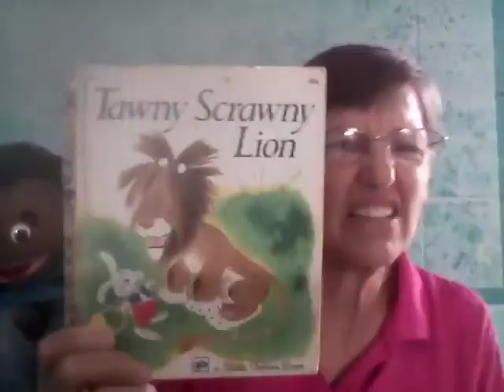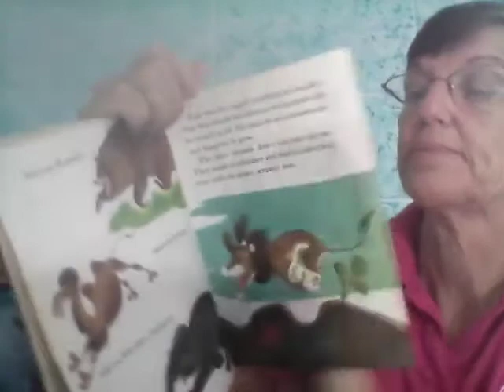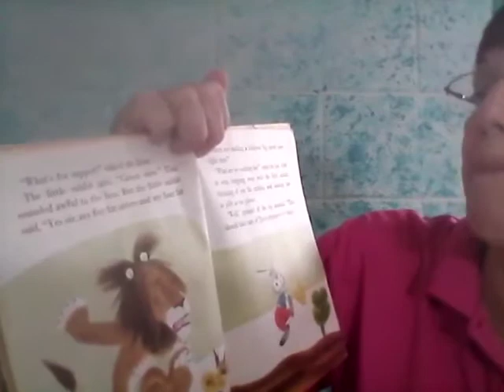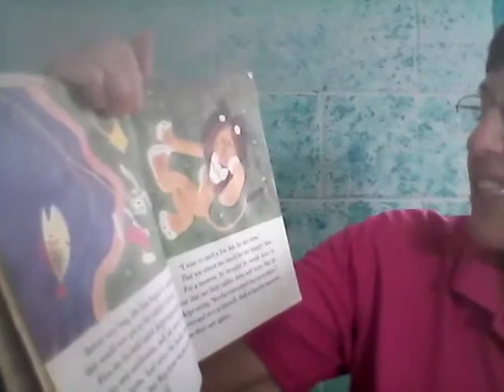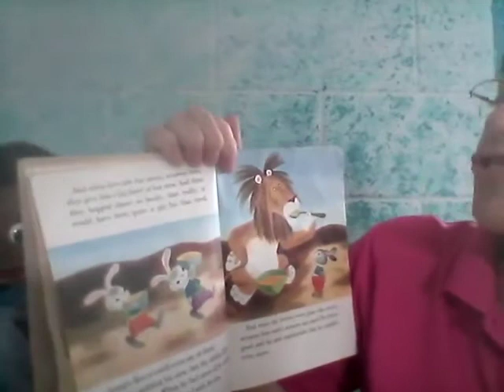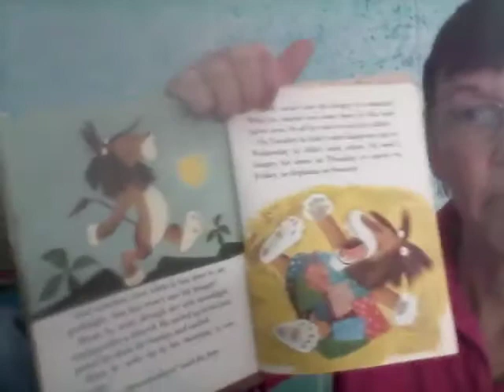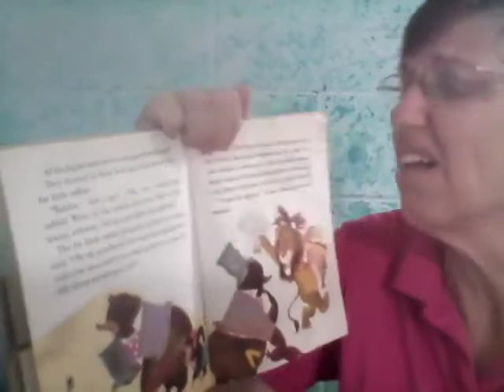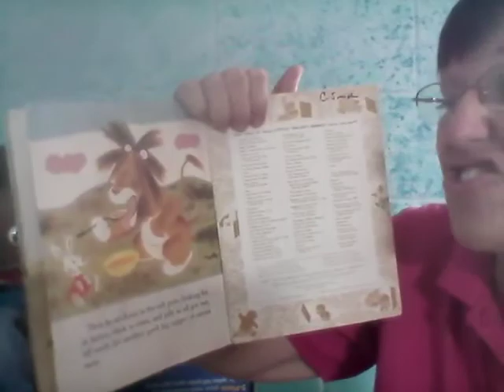Storytime 8 Scrawny Tawny Lion